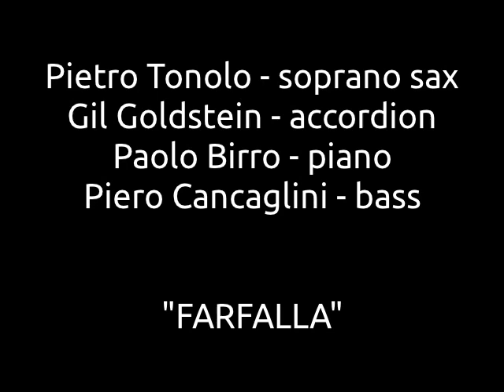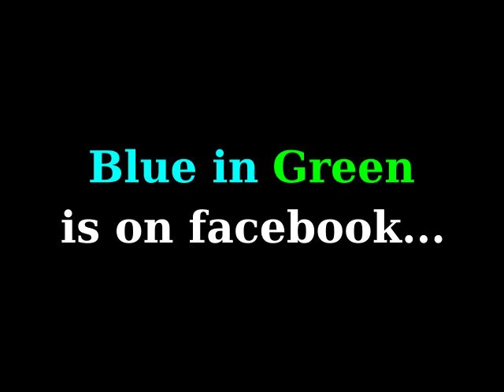Pietro Tonolo - Farfalla